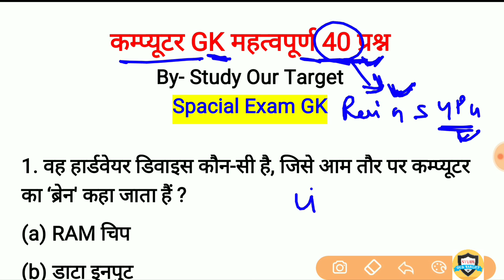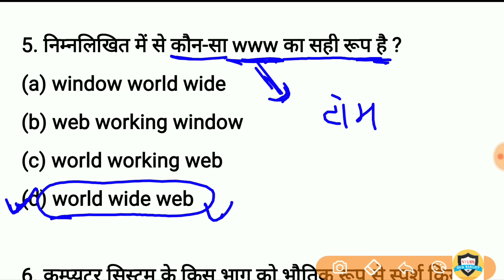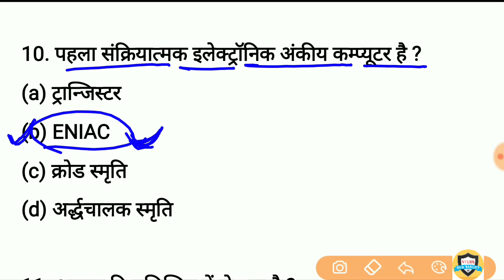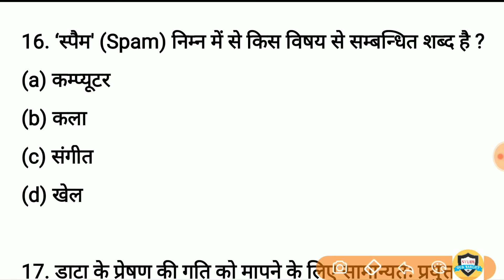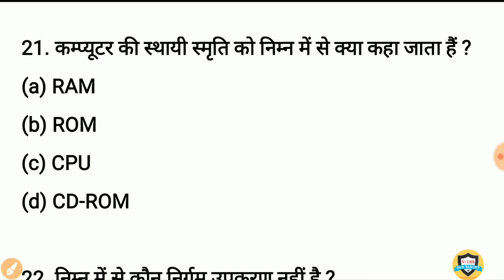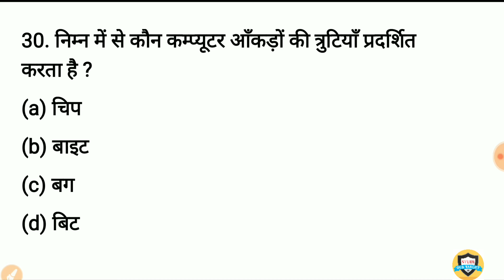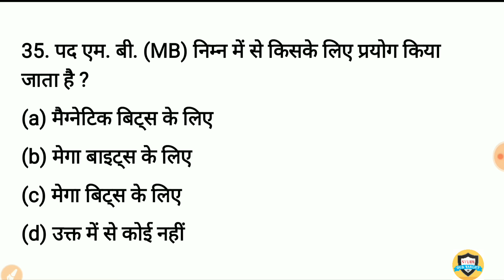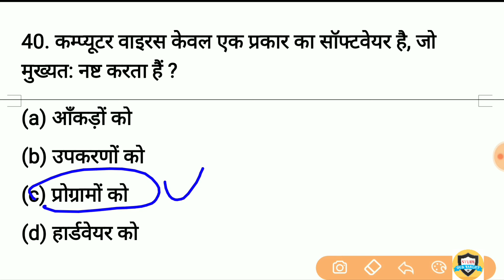Computer gk imp 40 question answer for beltron Deo, railway ALP, RPF, Bssc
Computer gk Important Question and answer